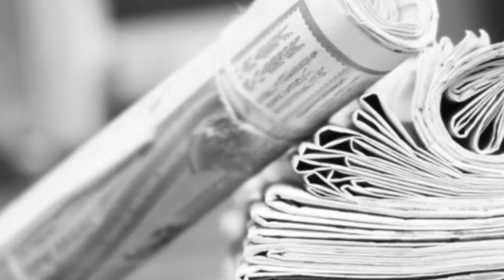🔴MAGA PIDE PRISIÓN-TRUMP NOTICIAS HOY 20 NOVIEMBRE 2023 NEWS TODAY DONALD TRUMP EEUU US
NOTICIAS DE HOY 20 NOVIEMBRE 2023
noticias estados unidos hoy 20 de NOVIEMBRE 2023,
 estados unidos news today 20 NOVEMBER 2023,
latest venezuela news today 20 NOVEMBER 2023,
news last minute today 20 NOVEMBER 2023,
last news 20 NOVEMBER 2023,
estados unidos news live today 20 NOVEMBER 2023,
the ee.uu news live 20 NOVEMBER 2023,
latest news from venezuela live 20 NOVEMBER 2023,
Noticias De EEUU Hoy 20 NOVIEMBRE 2023,